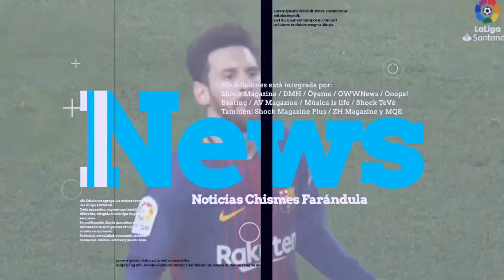Entrevista a NATALIA JIMENEZ en el IBERO AMERICAN FILM FESTIVAL MIAMI (IAFFM) edición 2024.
Entrevista a NATALIA JIMENEZ en el IBERO AMERICAN FILM FESTIVAL MIAMI (IAFFM) edición 2024. Este año el país invitado es España! @iaffm_official @nataliajimenezoficial @leonfernandezofficial @dlbediciones @leferas @maykelpublicist @1111pr.agency @yosoytoneco